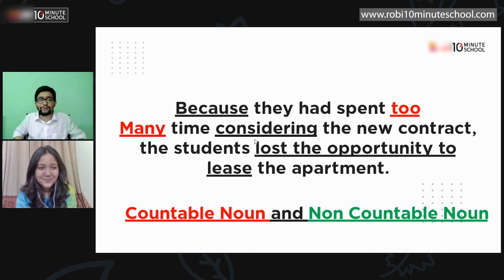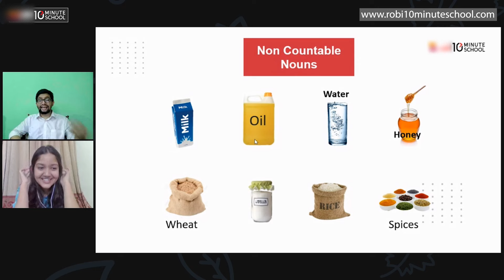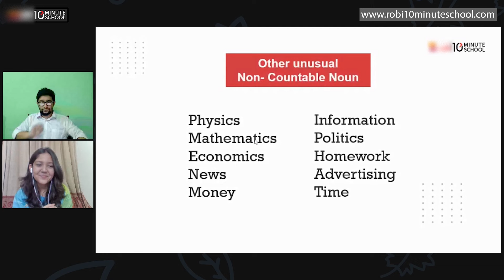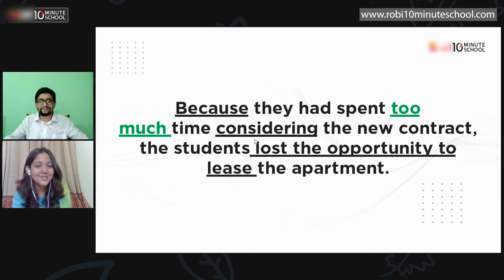Countable Noun vs Non-Countable Nouns | Learning through Errors | Sakib Bin Rashid | Mehzabeen Ahmed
আমরা প্রতিনিয়ত নানা ধরনের English Grammar ভুল করে থাকি। এর মধ্যে Countable Noun vs Non Countable Nouns অন্যতম। আজ আমরা এই ভিডিওতে Countable Noun vs Non Countable Nouns এর সঠিক ব্যবহার সম্পর্কে জানবো।